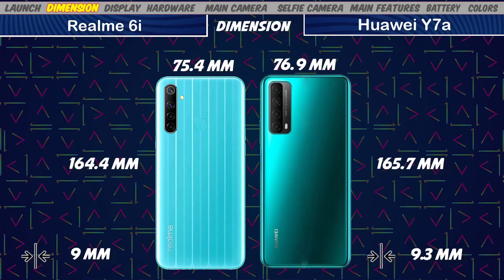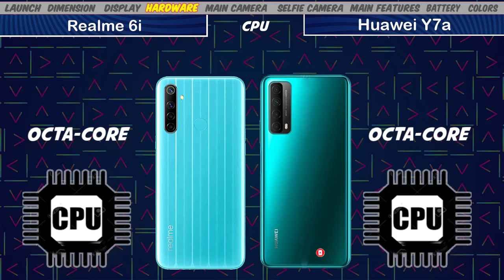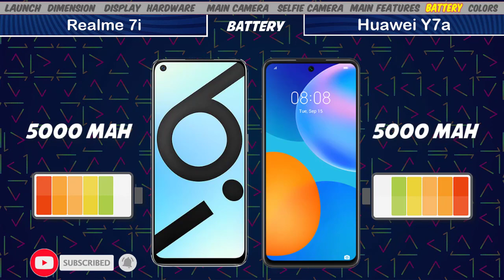Realme 6i vs Huawei Y7a || Full Comparison | Camera, Display, Performance & More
Realme 6i vs Huawei Y7a
information Realme 6i
information Huawei Y9a
characteristics Realme 6i
characteristics Huawei Y9a
specs of Realme 6i
specs of Huawei Y9a
Realme 6i
Realme 6
Huawei Y7a
Huawei Y9a
Huawei Y7
Huawei Y9
Huawei

DIGITAL IDEAS YouTube channel offers the latest news videos.
I upload almost tech videos about Camera Comparision Smartphones Reviews Rom Reviews Tech Infos Tips & tricks and more.